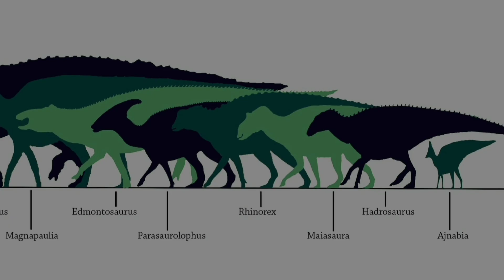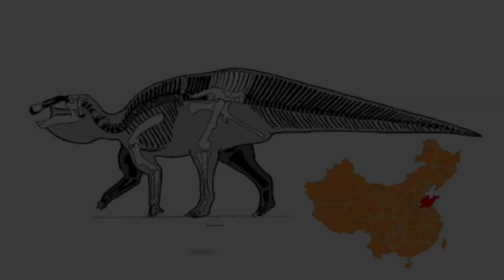SHANTUNGOSAURUS | The Largest Duck-Billed Dinosaur Ever Discovered | Bigger Than A T-Rex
Dive into the world of Shantungosaurus giganteus, the colossal duck-billed dinosaur that roamed Late Cretaceous Asia. In this video, we explore how this massive herbivore, measuring up to 15 meters (49 feet) in length and weighing up to 16 tons, making this animal not only bigger than a T-rex, but the largest non-sauropod dinosaur to have ever lived.

As the largest known hadrosaurid, Shantungosaurus is an example of one of natures most speculative evolutionary projects.

Join us as we journey through the fossil-rich landscapes of Shandong Province, China, where multiple Shantungosaurus specimens have been unearthed, providing valuable insights into the Late Cretaceous ecosystems. We'll also compare Shantungosaurus to other giant herbivores and discuss its interactions with contemporary predators.

This video is perfect for enthusiasts of natural history, paleontology, and dinosaur biology. Whether you're fascinated by the giants of the Mesozoic era or the intricate details of dinosaur anatomy, this exploration of Shantungosaurus offers a comprehensive look at one of the most remarkable creatures to have ever walked the Earth.